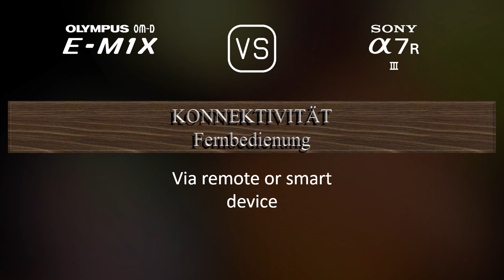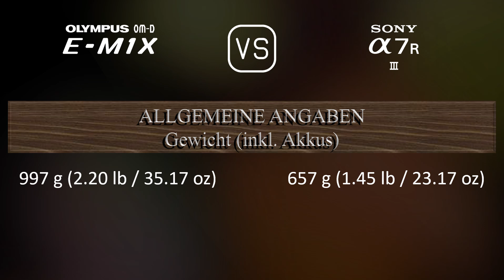Olympus OM-D E-M1X vs. Sony A7R III: Ein Vergleich der technischen Daten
Dieses Video gibt einen Überblick über die Olympus OM-D E-M1X und die Sony A7R III in einem parallelen Technikdatenvergleich (comparison of specifications). Vielen Dank fürs Zuschauen.

00:25 EINFÜHRUNG
00:33 KAMERAGEHÄUSE
00:40 BILDSENSOR
01:01 BILD
01:16 OPTIK & FOKUS
01:41 BILDSCHIRM
01:58 SUCHER
02:13 FOTOGRAFISCHE FUNKTIONEN
03:06 VIDEOGRAFISCHE FUNKTIONEN
03:20 SPEICHERUNG
03:24 KONNEKTIVITÄT
03:49 ALLGEMEINE ANGABEN
04:07 SONSTIGE FUNKTIONEN